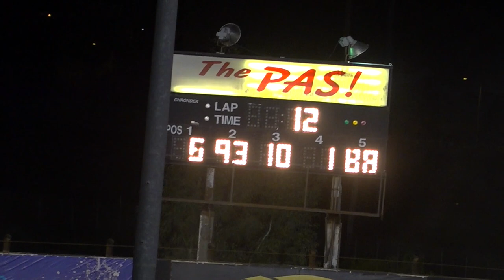Perris Auto Speedway Figure 8 Trailer Race 4-6-24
RACE WON BY ROB MULTHAUPT JR #6, WITH MICHAEL SCHATTILLY #93 SECOND AND BRETT WAYLAND 10T THIRD.